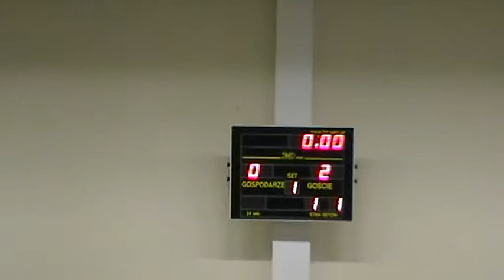Serwatka Żabno (Rudnik) -- Tomy Więcpol Stobierna (Rzeszów) 1